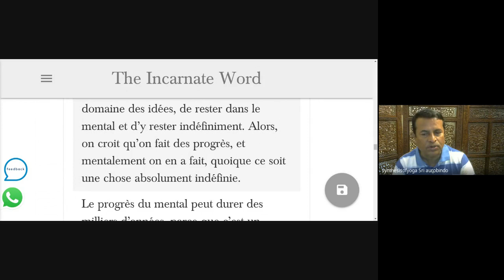1/7/2023,ENTRETIENS-1955 AUGUST 17,LEARNING FRENCH THROUGH THE MOTHER MIRRA'S GUIDANCE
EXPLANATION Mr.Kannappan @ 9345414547